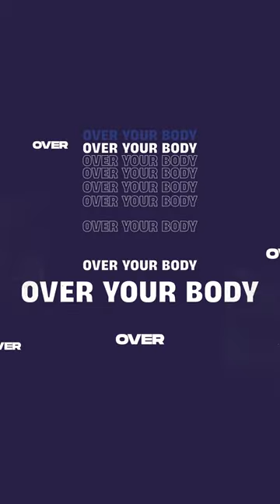Bob James - Jazz Hands ft. CeeLo Green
BobJames - Jazz Hands